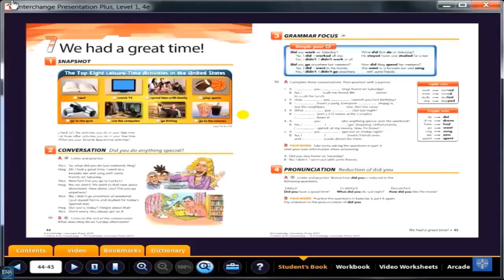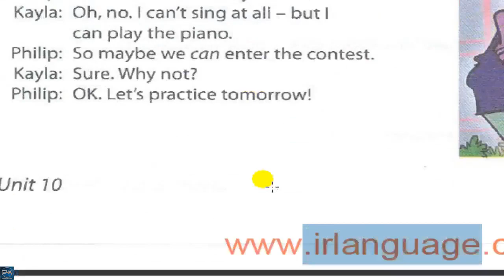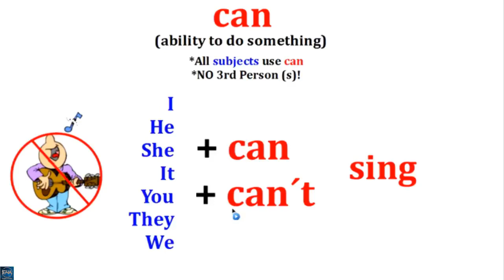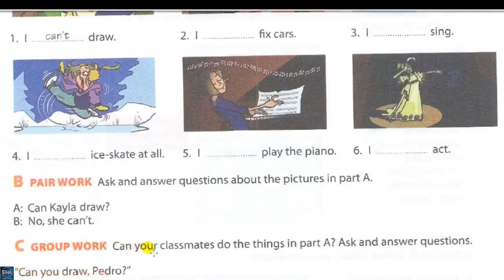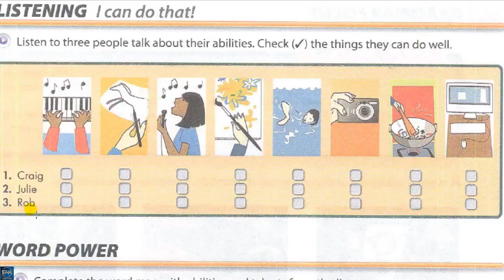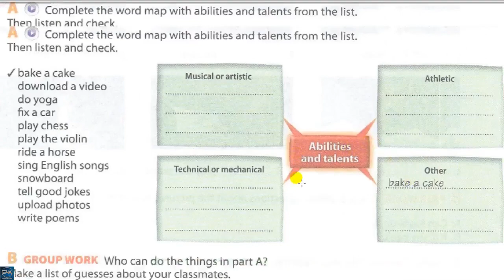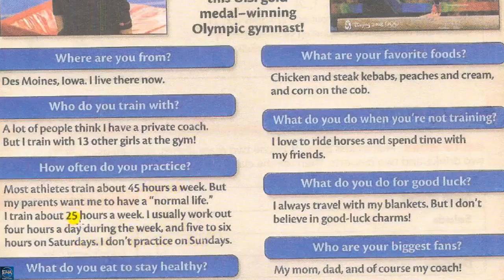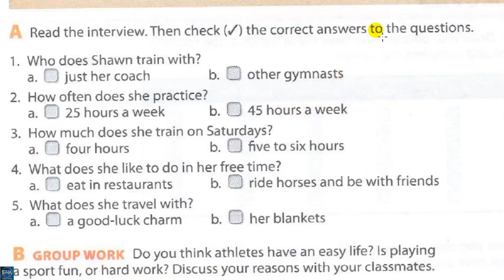Interchange Intro- unit 10 part 2 ( English4all )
The video includes explaining unit 10 part 2 of Interchange Intro + can for ability  power point + vocabulary of unit 10 part 2